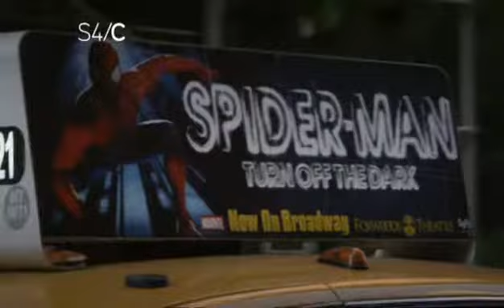Prosiect: Rhys Ifans (S4C)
Rhagflas Prosiect: Rhys Ifans, rhaglen o gyfweliadau gyda'r actor adnabyddus o Rhuthun gan Daniel Glyn.